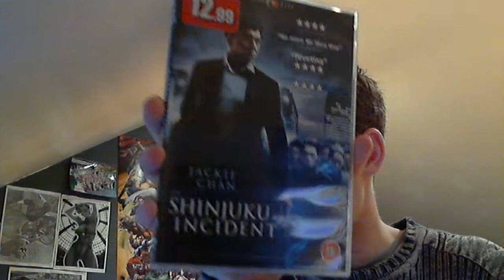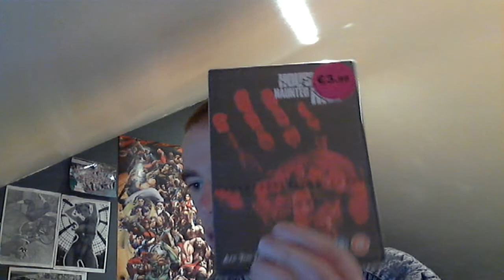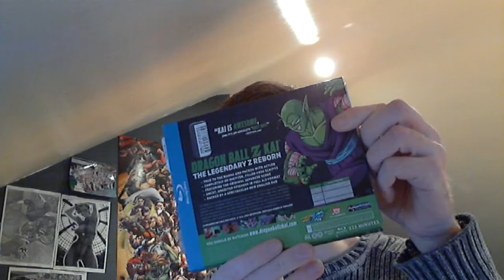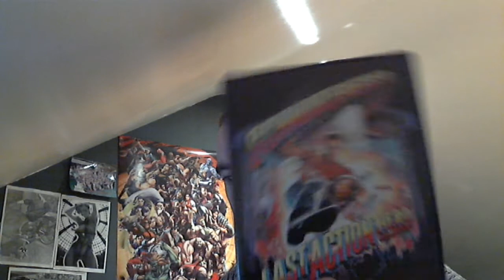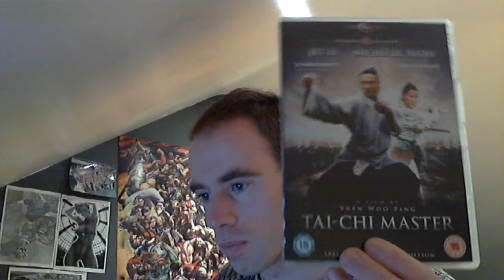DVD Update 2011